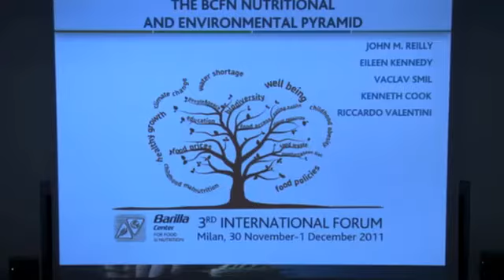BCFN - Forum 2011 - JOHN M. REILLY | THE BCFN NUTRITIONAL AND ENVIRONMENTAL PYRAMID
The BCFN Advisory Board, John M. Reilly gives an overview on the double food pyramid.